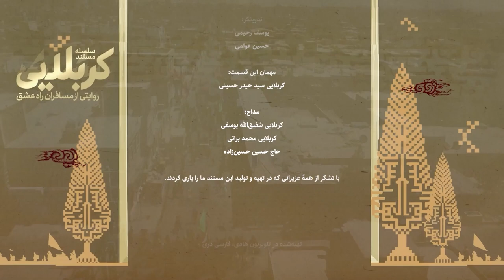در مسیر کربلا بر ما چه گذشت؟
مستند «کربلایی»، قسمت دوم: کربلایی سید حیدر حسینی
موضوع: امام حسین(ع) و سفر کربلا
مجری: سید کاظم حسینی
مهمان: کربلایی سید حیدر حسینی